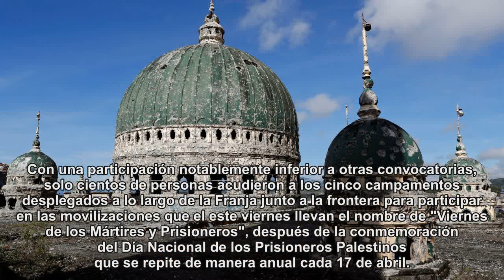Franja de Gaza: un nuevo viernes de furia arranca con muertos y heridos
Dos palestinos murieron por tiros de fuerzas israelíes. Es el cuarto viernes consecutivo que los palestinos salen a protestar en lo que llaman la "Gran Marcha del Retorno".